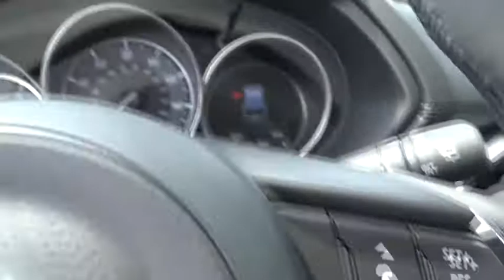2018 Mazda CX-5 Los Angeles, Cerritos, Van Nuys, Santa Clarita, Culver City, CA 80531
2018 Mazda CX-5

Star Mazda
1401 S Brand Blvd

Snowflake White Pearl Touring 2.5L 4-Cylinder 24/30mpg